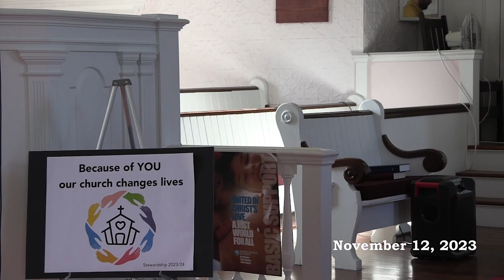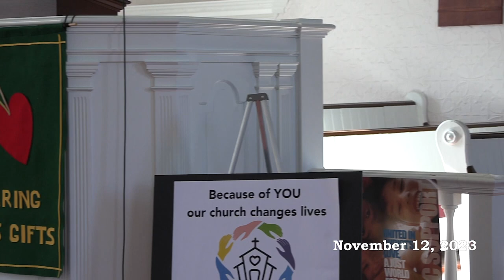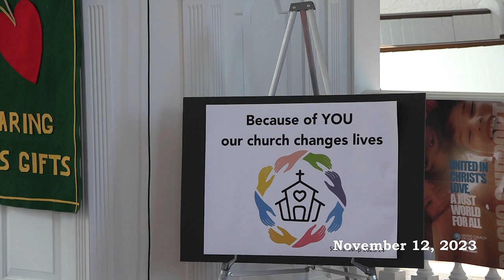Sunderland Congregational Church - November 12, 2023